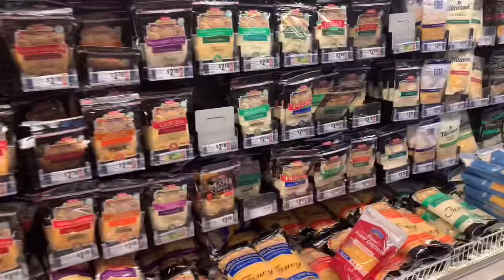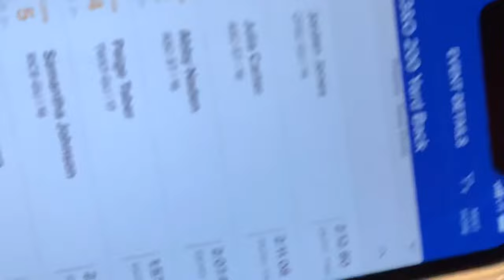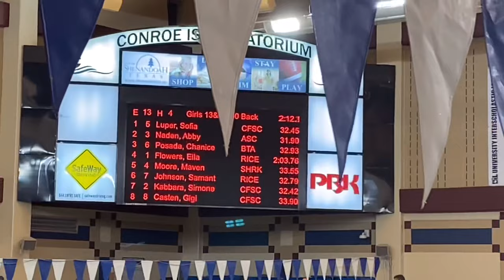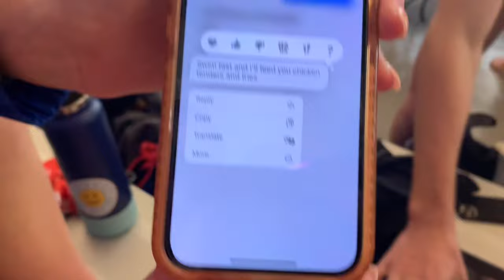SWIM MEET VLOG + travel meet prep!!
switch quality to 1080p HD for the best viewing experience :)